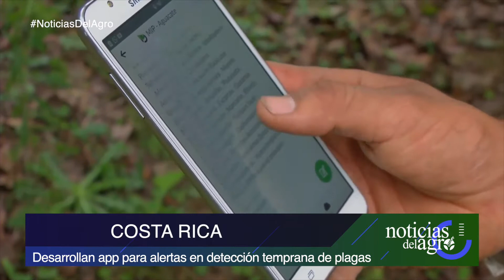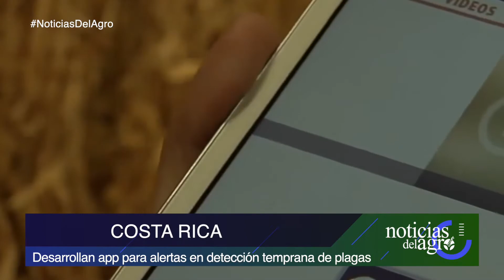Países de Latinoamérica se comprometen a reciclar redes de pesca en desuso + Noticias del Agro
PERÚ: Productores de banano aumentan medidas de seguridad ante el TR4.
COMERCIO: Puerto español mantiene retenidos contenedores de fruta sudamericana.
COSTA RICA: Desarrollan app para alertas en detección temprana de plagas.
URUGUAY: Aumentan exportaciones de carne bovina en países asiáticos.
MÉXICO: Levantan veda de 6 especies de crustáceos en el estado de Sinaloa.
GUATEMALA: FAO destaca resiliencia en proyecto comunitario forestal.
ACUERDO: Países de LatAm se comprometen a reciclar redes de pesca en desuso.